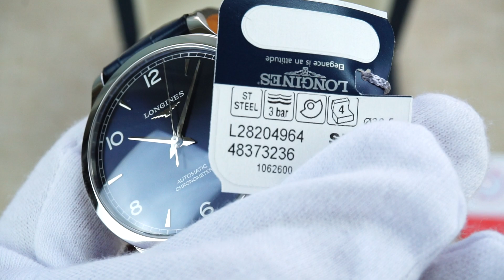LONGINES RECORD L2.820.4.96.4 L28204964